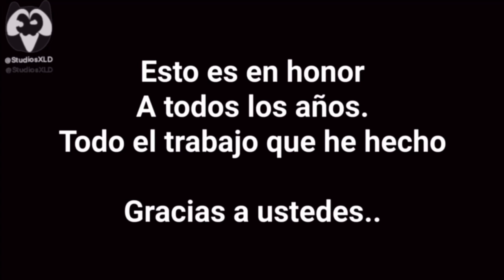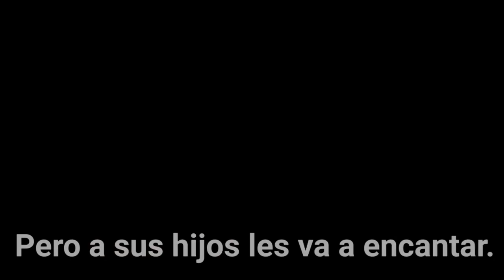“StudiosXLD” Opening | XLD LEGACY (Foro de la tercera orilla version)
En Cali, Colombia